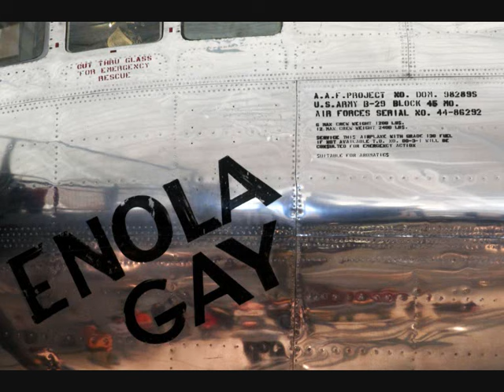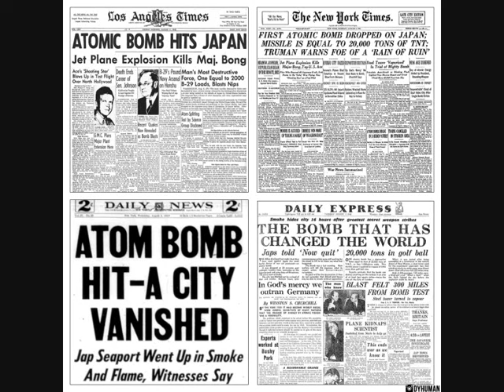new monkey tune - Scooter - Enola Gay (remix)